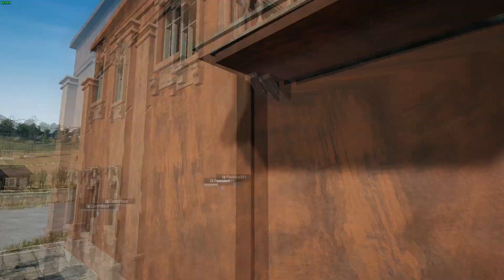DINNERS OF CHICKEN